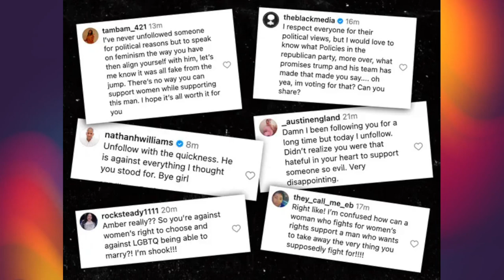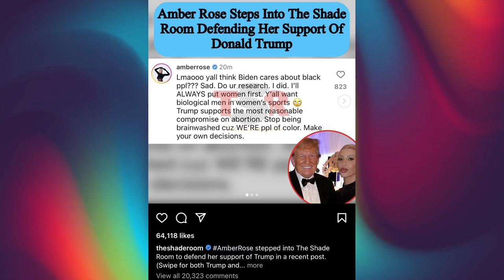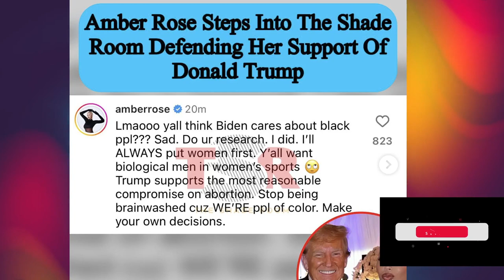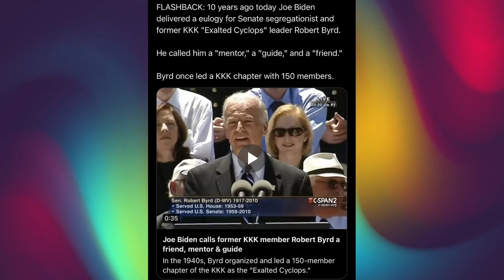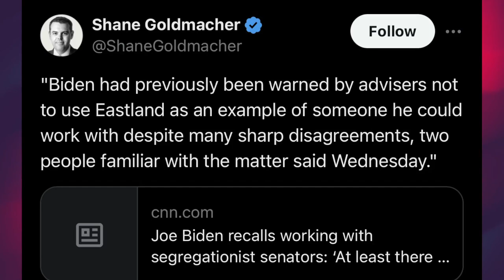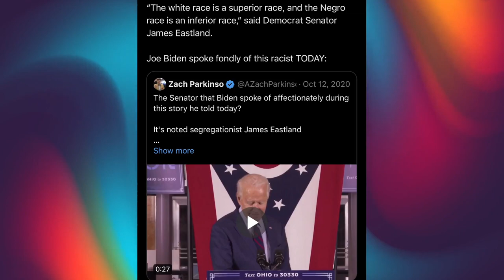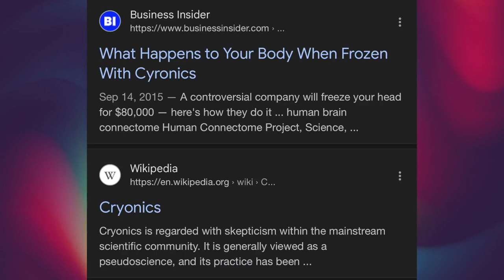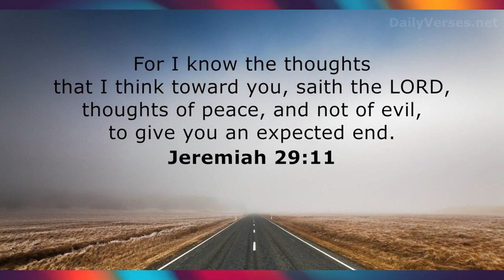Amber Rose wants you to know she's voting for Donald Trump ~ And everyone's mad!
Amber Rose is facing backlash for endorsing Trump for the 2024 presidential election. Fans are angry.